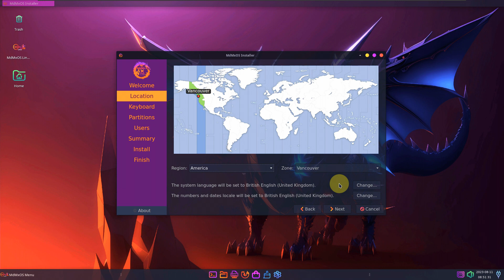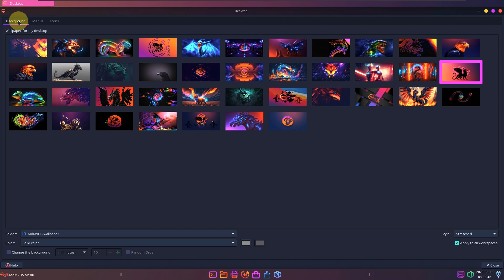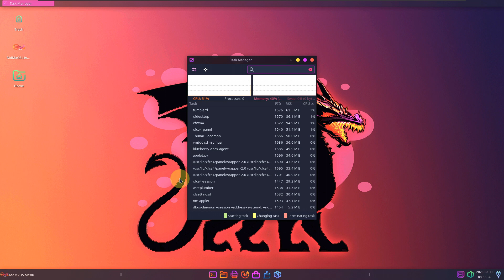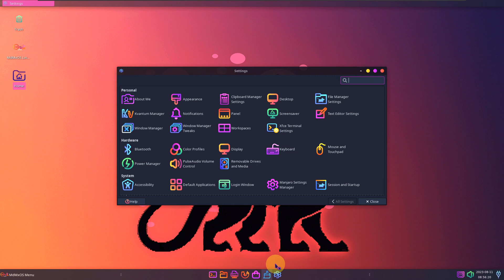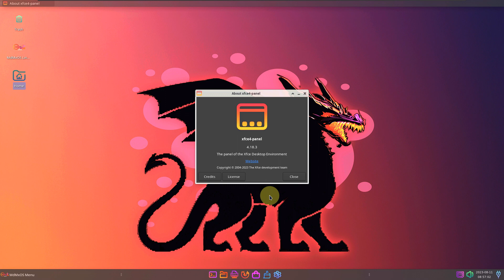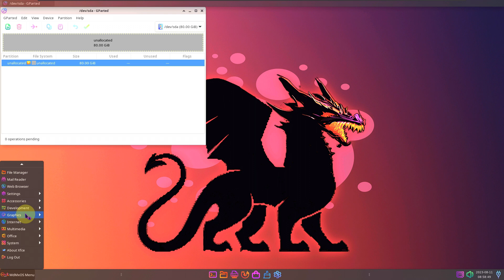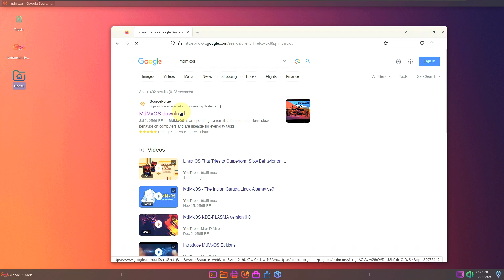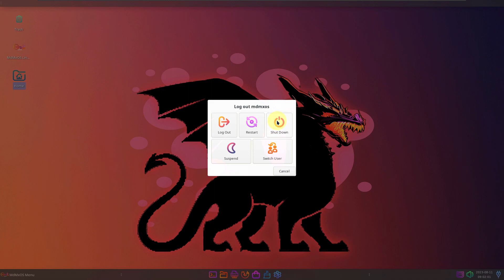MdMxOS | First Impressions & Installation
MdMxOS is an operating system that tries to outperform slow behavior on computers and are useable for everyday tasks.

Features
choose between xfs and btrfs filesystem
ZRAM with zstd compression
unstable manjaro repo + chaotic aur
based on manjaro linux
MdM theming from Miordmiro